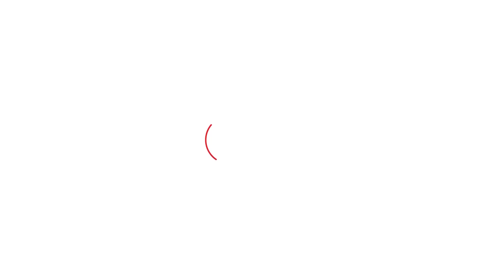BrijBhushan की 15 जून तक गिरफ्तारी नहीं हुई तो?Anurag Thakur से पहलवानों ने क्या कहा?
भारतीय कुश्ती संघ के पूर्व अध्यक्ष बृजभूषण शरण सिंह की गिरफ्तारी समेत 5 सूत्रीय मांगों के लिए सरकार ने आंदोलनकारी पहलवानों को 15 जून तक का समय दिया है। अब पहलवानों ने इसके लिए काउंटडाउन शुरू कर दिया है। पहलवानों को भाजपा सांसद बृजभूषण की गिरफ्तारी से कम कुछ भी मंजूर नहीं है।इधर, गिरफ्तारी का आधार बनी नाबालिग ने सुप्रीम कोर्ट में अपने बयान बदल लिए हैं। उसने बयानों में शोषण नहीं, बल्कि भेदभाव की बात कही है। नाबालिग के इन बयानों से बृजभूषण की गिरफ्तारी पर संदेह पैदा हो गया है। ऐसे में सुप्रीम कोर्ट पर निर्भर करता है कि वह नाबालिग के किस बयान को आधार मानता है।